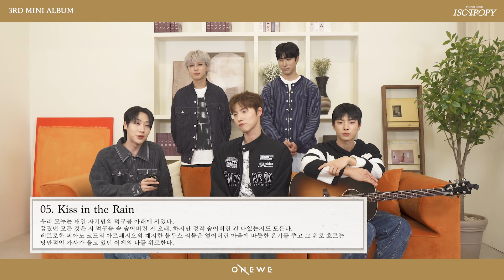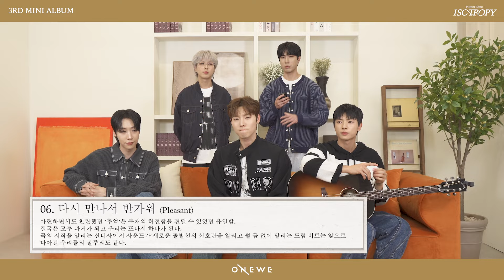ONEWE(원위) 'Planet Nine : ISOTROPY' Highlight Medley